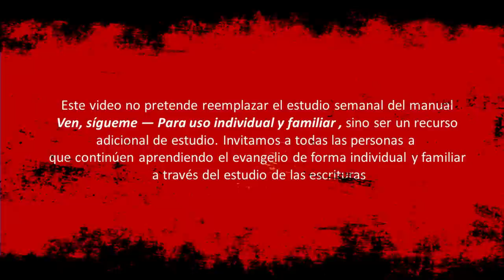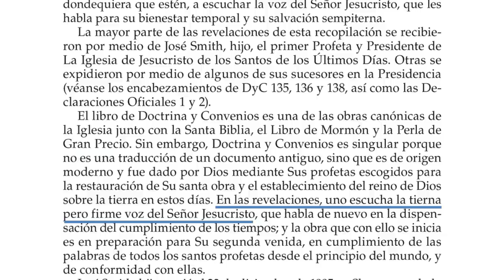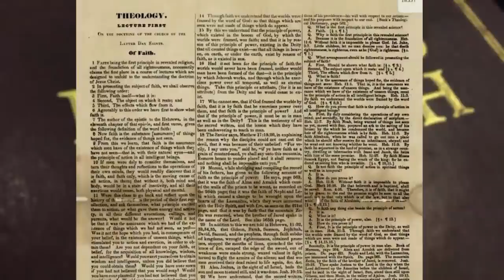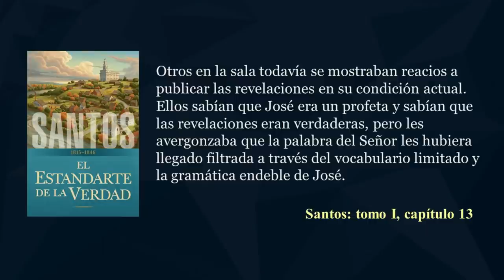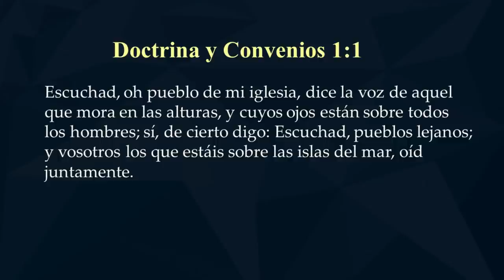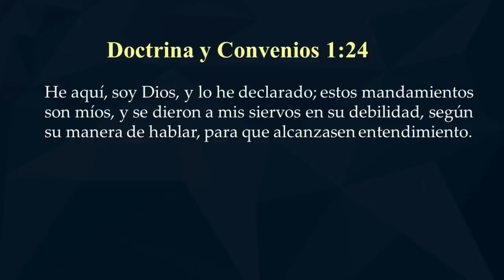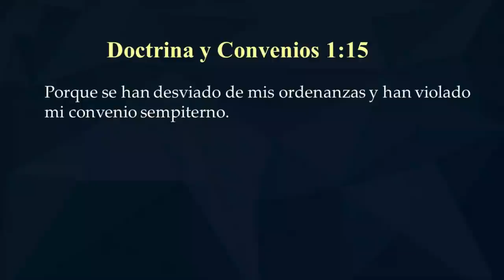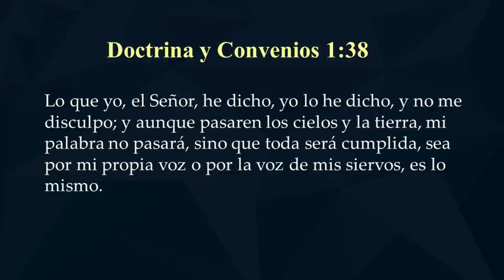VEN, SIGUEME Doctrina y Convenios 1 | Dic 28 - Ene 3 | ⭐️“Escuchad, oh pueblo”⭐️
Considere Doctrina y Convenios 1 como la introducción personal del Señor a Su libro de revelaciones de los últimos días. ¿Qué desea Él que usted sepa sobre Doctrina y Convenios? Medite esa pregunta y anote cualquier impresión que reciba conforme lea la sección 1.

00:00 - Ven, Sigueme 2021
01:08 - Introducción a DyC
06:06 - Breve Historia de DyC
09:24 - Antecedentes Históricos DyC 1
16:26 - Doctrina y Convenios 1

►LECTURA RECOMENDADA
El Libro de Mandamientos

Las oportunidades y responsabilidades de los maestros del SEI en el siglo XXI

Dos líneas de comunicación - Dallin H. Oaks

►CLASE:
Ven, Sígueme Doctrina y Convenios 1 - “Escuchad, oh pueblo”

Ven Sígueme Libro de Mormon